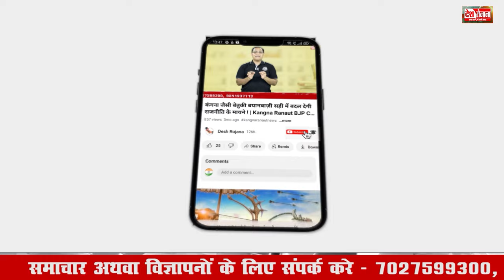हरियाणा कांग्रेस में राहुल खड़गे करेंगे सर्जिकल स्ट्राइक! | Udai bhan Deepak Babaria